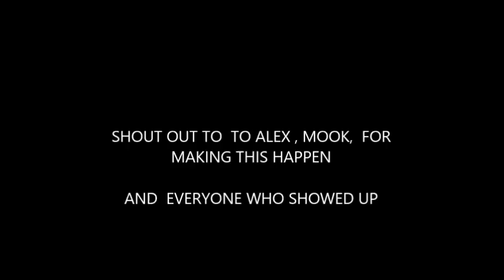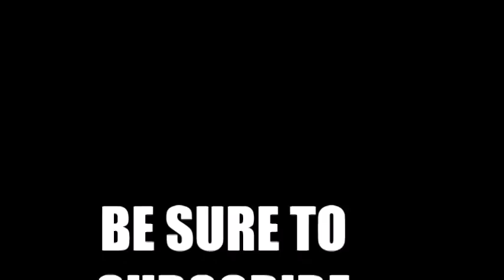132 ft rc drag racing dream team for the win pompano beach florida south floridas fastest cars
11/25/11  pompano beach  florida hosted by me

rc dragracing ,   serpent, traxxas ,rustlers ,gt car,s  mugens, ofna,  bandits , serpent , 411 , 747, 748 ,  brushless ,nitro , team saiko, cordova, tp power ,

world star